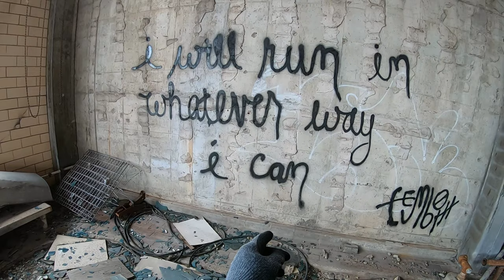Abandoned Factory Exploration (Wichita KS) Crazy Rooftops!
Crazy exploration of the long forgotten and abandoned Treatco factory in Wichita ks.
This is only part 1, part 2 will be much more in depth!
Insane views and climbs from N. Broadway.